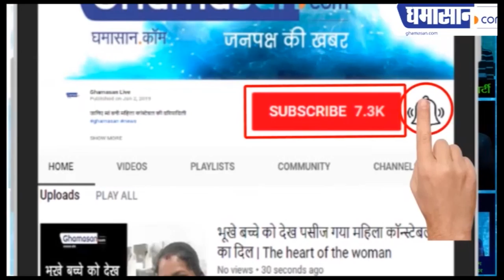क्या Modi और Amit Shah का जादू कम हो गया | NDA Lose Power in 4 Big States | Ghamasan Live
कई राज्य भाजपा के हाथ से चले गए |